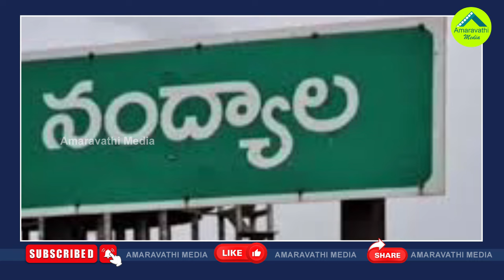హోంమంత్రి అనిత మచ్చుమర్రి అందుకే వెళ్ళలేదా?| Why Didn't Home Minister Vangalapudi Machumarri Go?